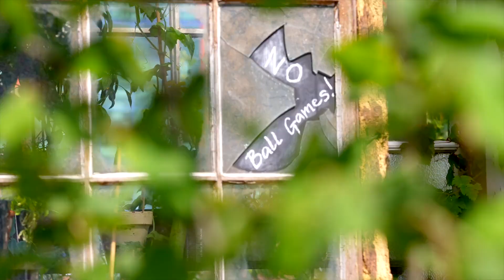BBC Gardeners' World Live 2022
At BBC Gardeners' World Live, you'll find garden inspiration, expert advice, great shopping and live entertainment. Find out what happened at last year's Show in the video.

Make sure to join us from 15-18 June 2023 at the NEC this summer for the ultimate gardening day out!